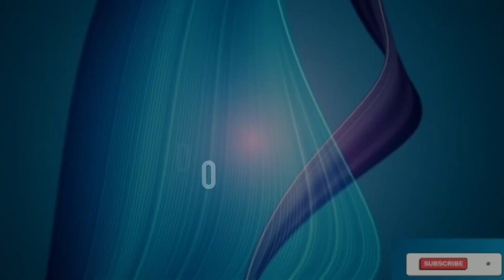సికింద్రాబాద్ జింఖానా మైదానంలో నూతనంగా ఎగ్జిబిషన్ ఏర్పాట్లు..